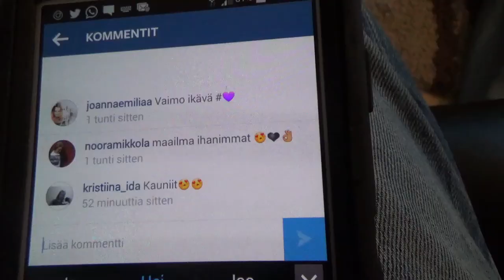EKA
Ketään ei vaa kinosta. ni